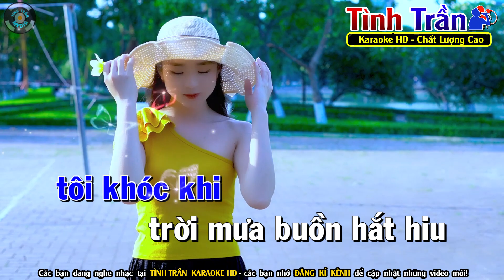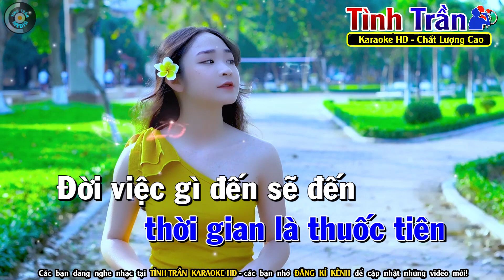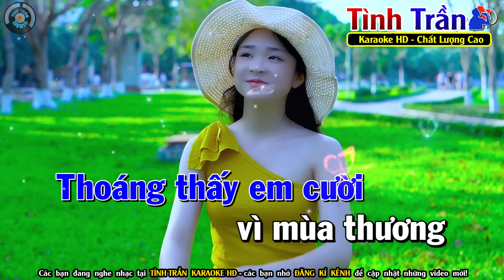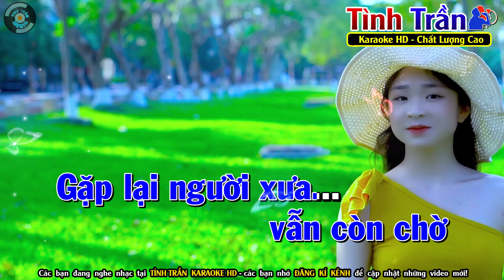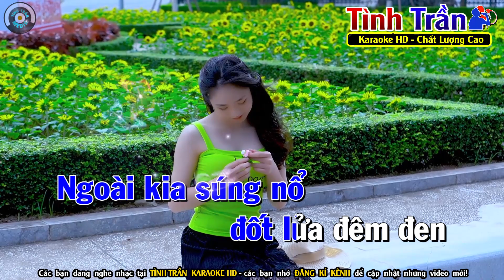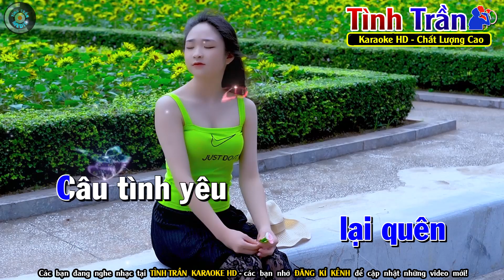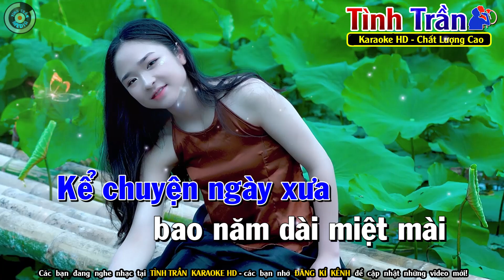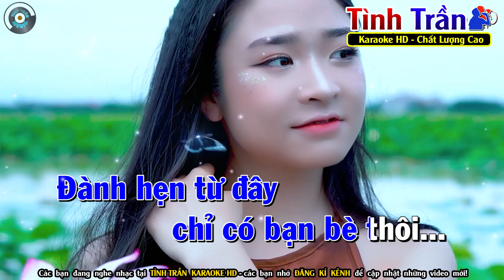Sầu Lẻ Bóng Karaoke Nhạc Sống Tone Nam ( BẢN PHỐI HAY ) - Tình Trần Organ